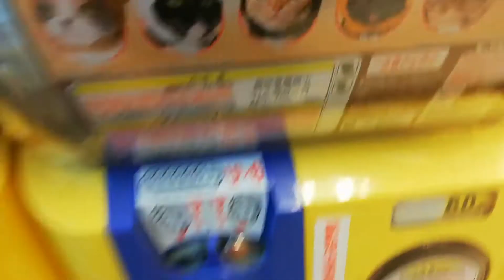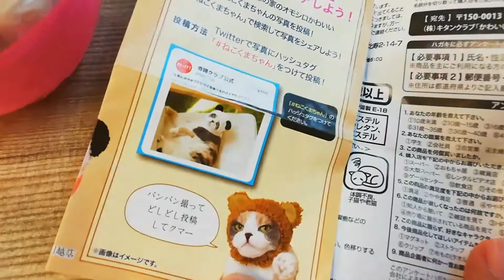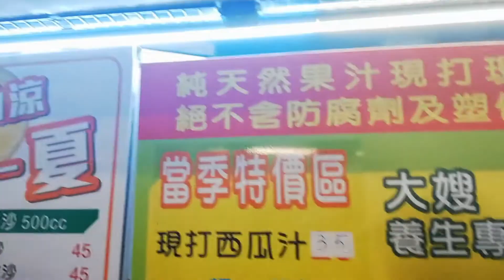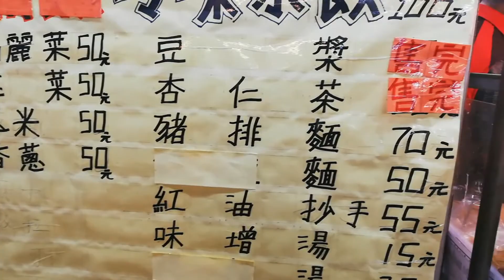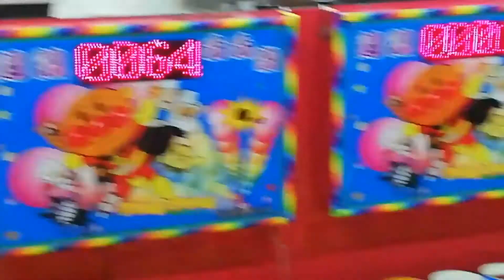VLOGMAS 1 ARRIVAL IN TAIWAN + FOODTRIP AT XIZHI NIGHT MARKET